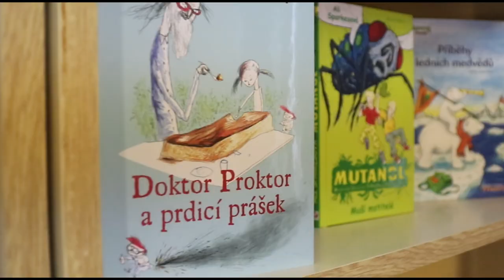ZŠ Elišky Krásnohorské, Ústí nad Labem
školní video